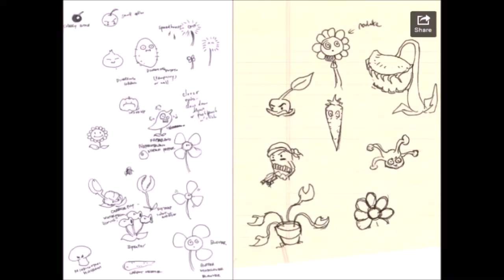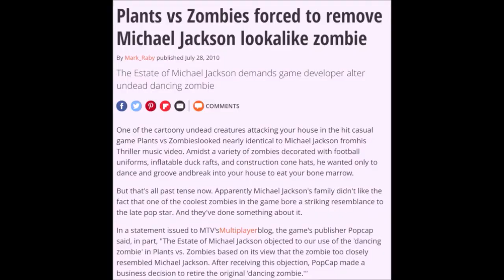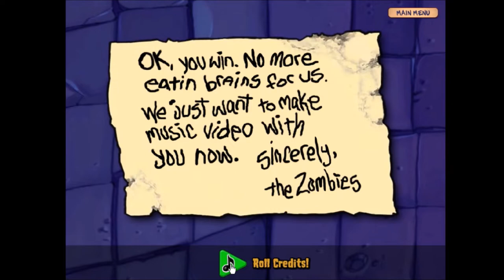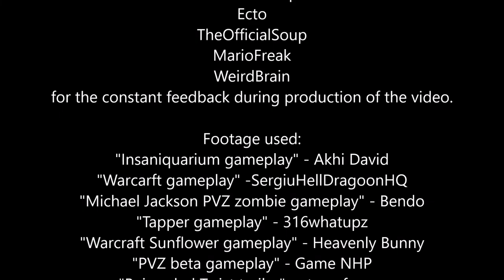Plants vs Zombies - BeamPopo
The zombie apocalypse is upon us and instead of purchasing actual tools to defend himself, Popo talks about Plants vs Zombies to pass the time.

Thanks to
- Novel-Sugar
- The ooftroop
- Ecto
- TheOfficialSoup
- MarioFreak
- WeirdBrain
for the constant feedback during production of the video.

Footage and audio used:
- "Insaniquarium gameplay" - Akhi David
- "Warcarft gameplay" -SergiuHellDragoonHQ
- "Michael Jackson PVZ zombie gameplay" - Bendo
- "Tapper gameplay" - 316whatupz
- "Warcraft Sunflower gameplay" - Heavenly Bunny
- "PVZ beta gameplay" - Game NHP
- "Bejeweled Twist trailer" - steamfrance
- "PVZ Versus mode gameplay" - 4 the fun of it
- "War Sound Effects" - JesterGaming